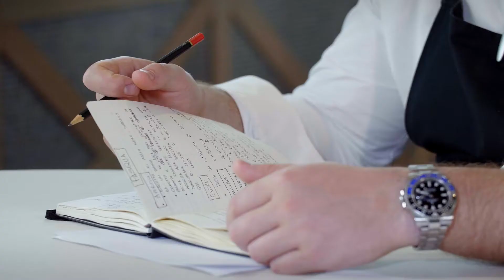Contrasti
La cucina è una storia d'amore in cui emergono passione, dedizione e creatività. Il nostro Executive Chef Simone Perata, personalità poliedrica e determinata, ci racconta l'amore nei confronti della sua cucina, fatta di armoniosi contrasti!